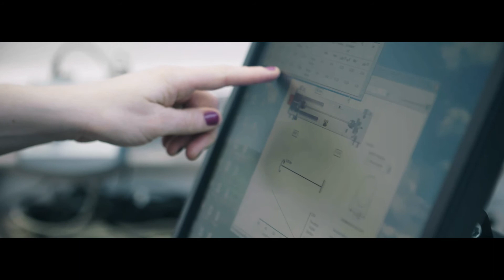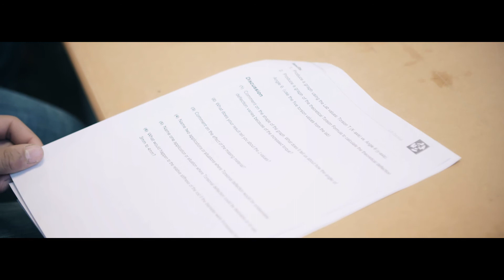Women in Engineering - Clodagh Moore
Clodagh shares her love of engineering, and her love of teaching engineering: “the less I speak, the more they learn”. She explains how engineering opens up a wide world of creative opportunity for her students at Limerick Institute of Technology.

The videos are an initiative  of the  Thomond Region of Engineers Ireland supported by the Sectors Fund of Engineers Ireland.